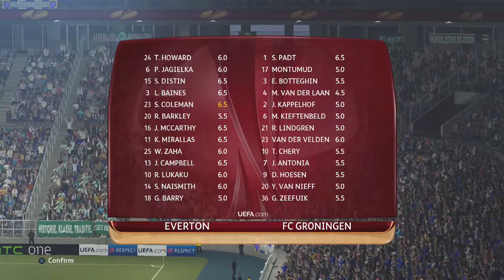PES 2015: Master League With Everton FC - Episode 20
What I use to record with:

Elgato Game Capture HD, High Definition Game Recorder (USB 2.0), black

Blue Microphone Snowball iCE USB Cardioid Microphone with Adjustable Mic Stand